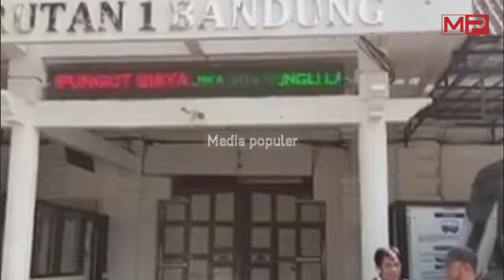GEGER!! Rekam Jejak EKY Ditemukan, Dugaan Ke Rudiana Selama ini Ternyata Benar